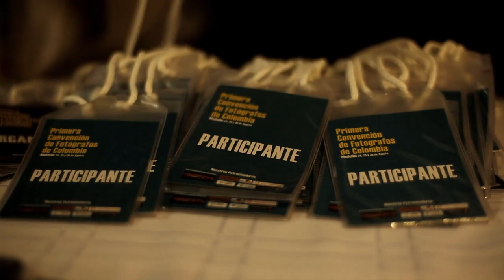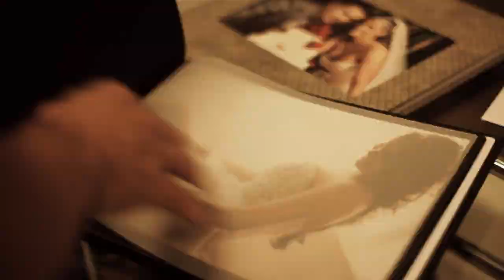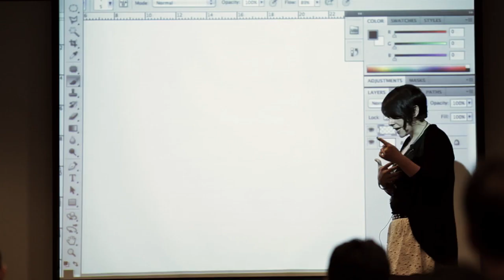Primera_convención_de_fotógrafos_y_videografos_2012_en_medellin_colombia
convención_de_fotógrafos_y_videografos_2012_en_medellin_colombia_by Mediamorfosis Wedding Cinematography